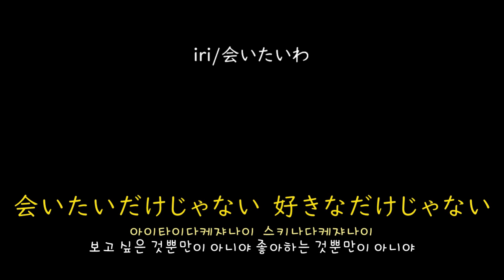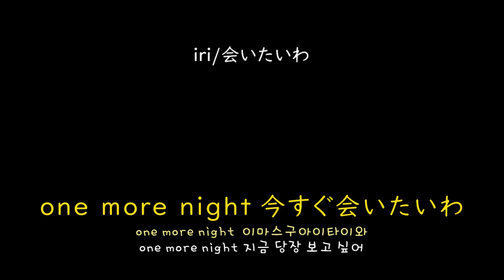[가사/해석]iri－보고싶어(会いたいわ)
iri－会いたいわ(2017)